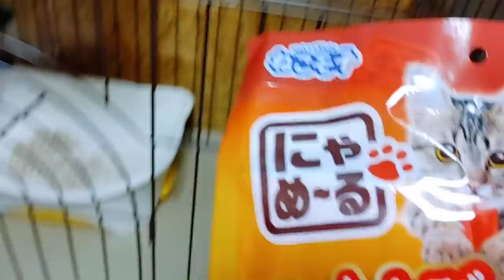YouTube史上最強の凶暴な猫を慣らします27日目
今までのむーちゃんの動画はこちら

〔最新情報〕

365日の訓練を終え 現実の様子は？これだ！

[里親募集]

2ヶ月を過ぎた子猫から譲渡させて頂きます

非通知不可

●kittsaurus●

●kritter klub●

●Teddy kittens●

企画部

松永浩美
さら
大島宏一

野良猫 子猫 凶暴 タイピー日記 吾輩はポンである！志村どうぶつ園 猫地域 モフモフ ヒカキン シェルター 猫カフェ 猫感動動画 I LOVE みんなのどうぶつ園